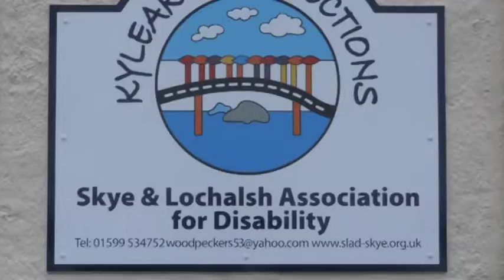Na Gaisgich Acrach